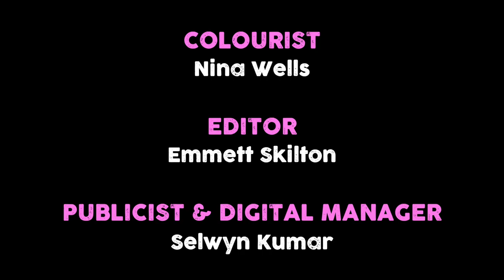Millennial Jenny || "Fantasy"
Jenny gets hot and heavy with Max... Or does she?

About Millennial Jenny:
Selfie-loving, digital-savvy Jenny is at a crossroads; she's bored, she hates her job, and she desperately wants to make her mark on the world. It's time for her to find her purpose.